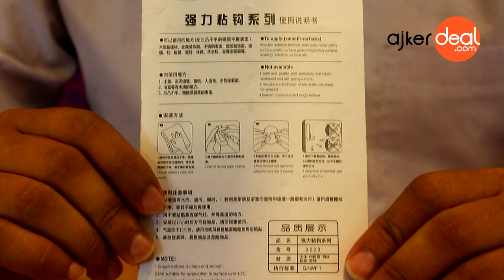Hanging Hook in BD || Ajkerdeal Product Unboxing 2018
Hanging Hook in BD